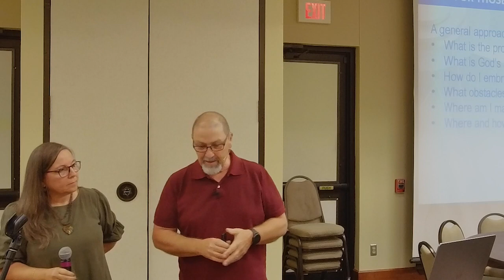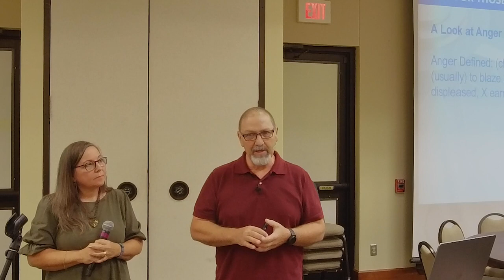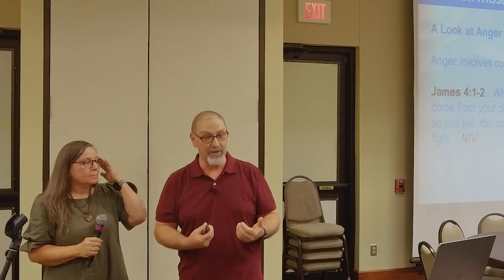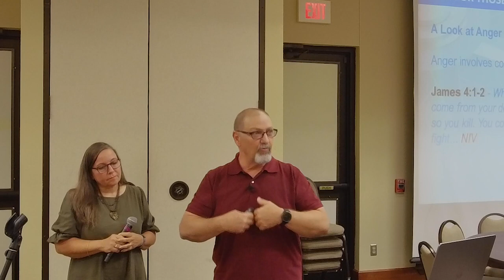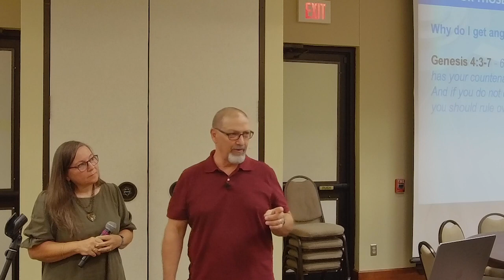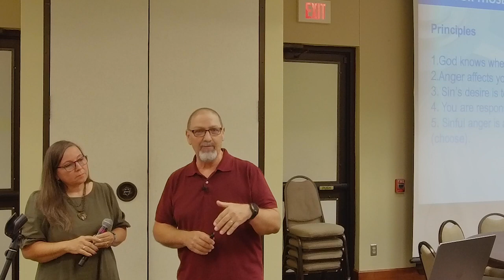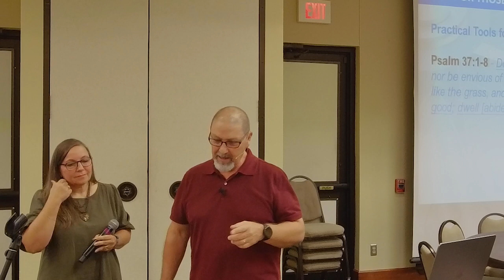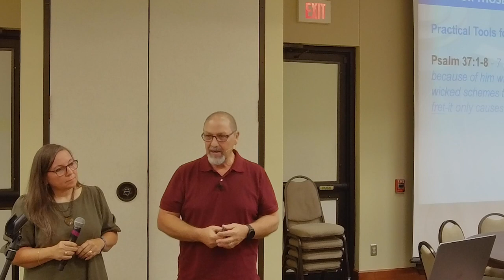Soul Care | Week 4: Managing Anger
In the most recent Soul Care series, we look at how to deal with anger in light of our faith in Christ.